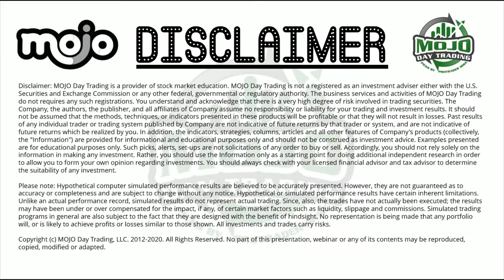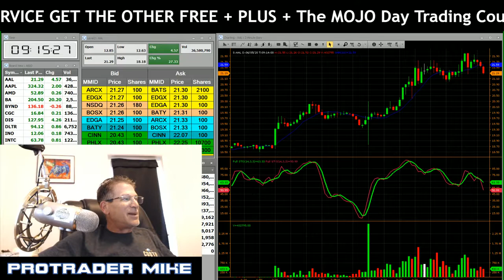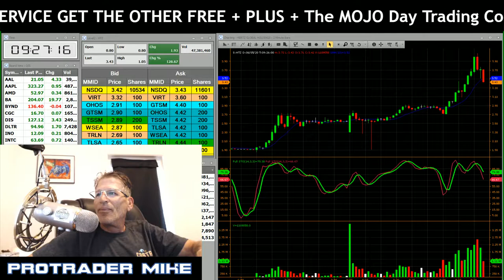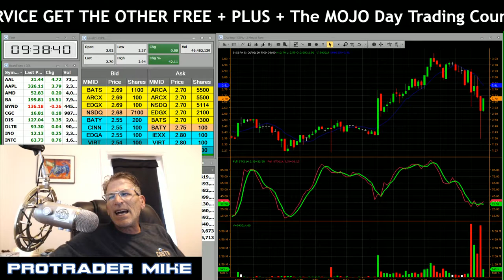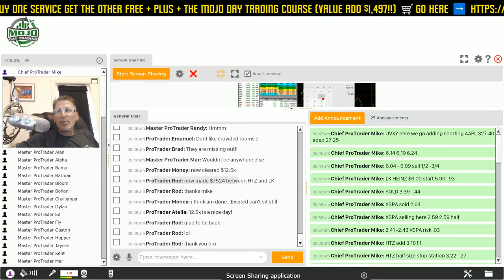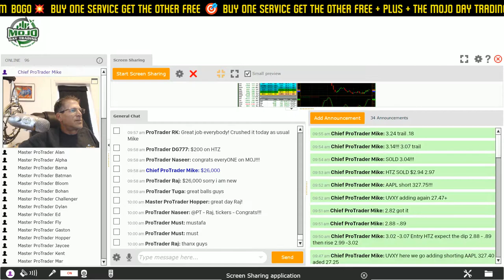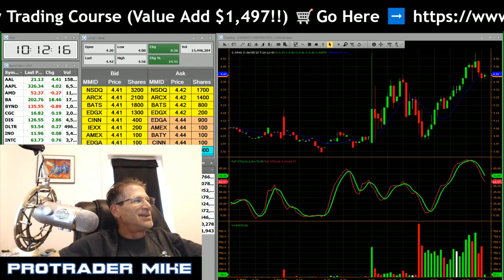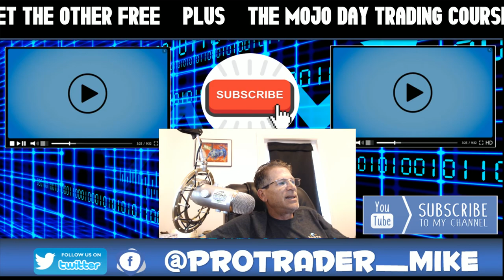LIVE TRADING FRIDAY 🎟️ THE MOJO DAYTRADING SHOW Ep.186